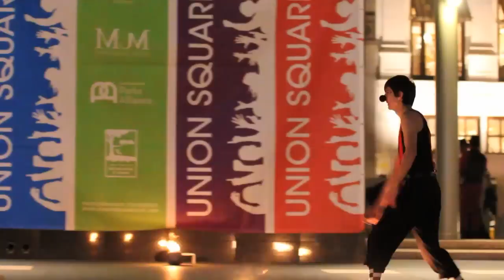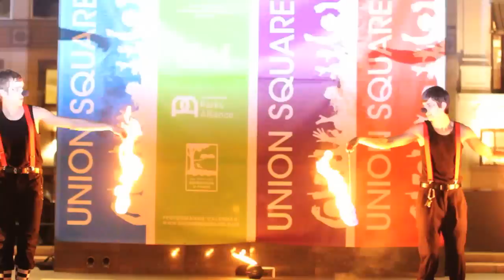Justin & Pierre / Union Square Fire Dancing Expo 2013